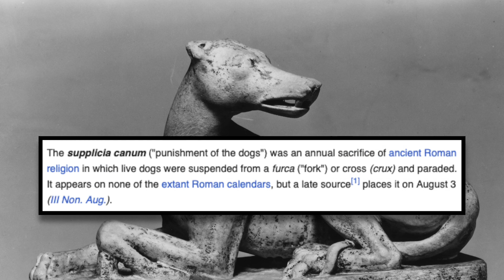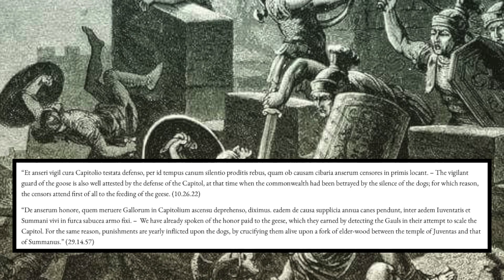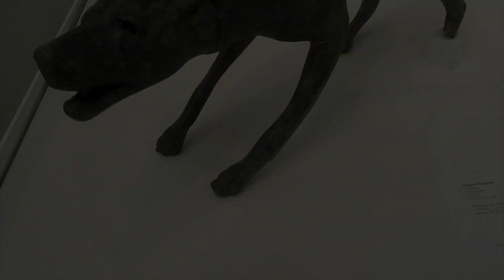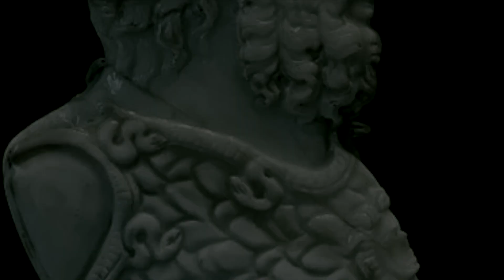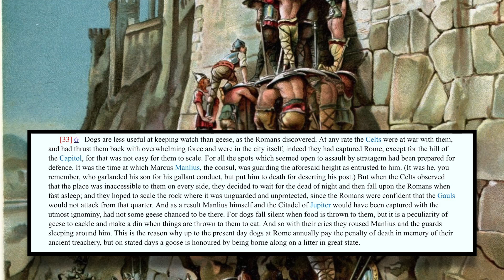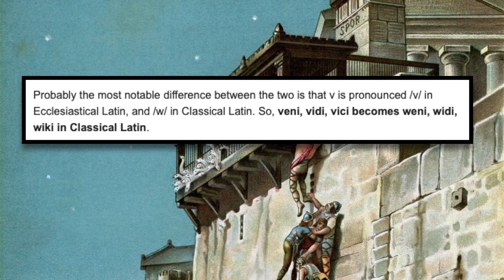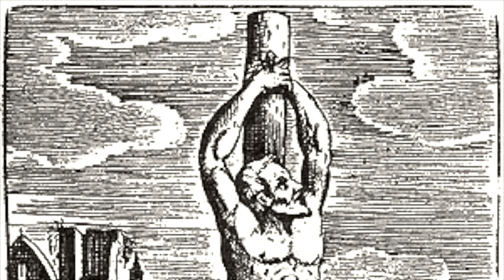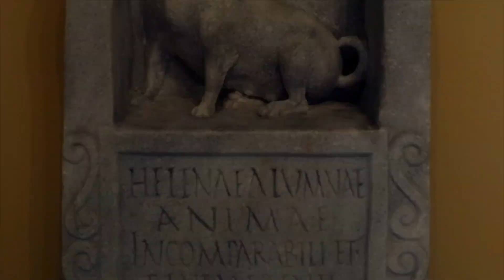Supplicia Canum (The Punishment of the Dogs)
In this documentary episode, I explore the bizarre and unsettling topic of the "supplicia canum"; an ancient Roman event involving canine sacrifice.